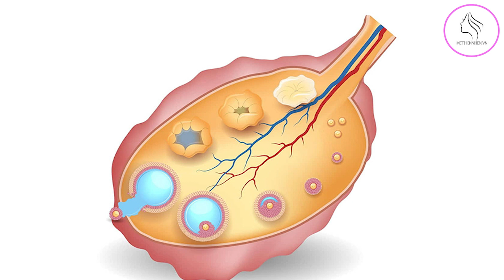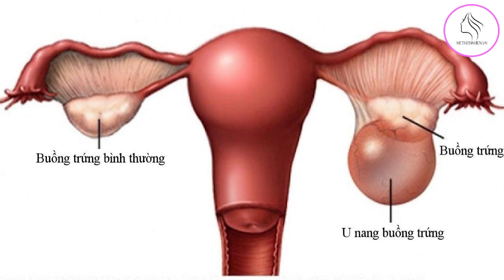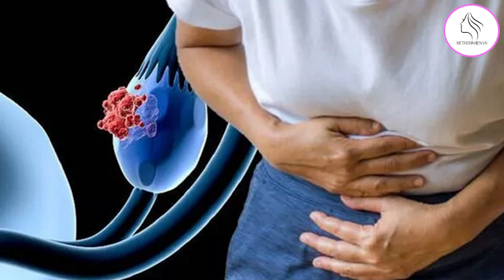5 Nguyên Nhân Gây U Nang Buồng Trứng - Mẹ Thiên Nhiên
U nang buồng trứng là một vấn đề sức khỏe khá phổ biến ở phụ nữ, có thể gây ra những triệu chứng như đau bụng, đau vùng chậu, kinh nguyệt không đều,... Trong video này, mình sẽ chia sẻ cho các bạn 5 nguyên nhân gây u nang buồng trứng.

Các video liên quan đến bệnh u nang buồng trứng bạn nên tham khảo :